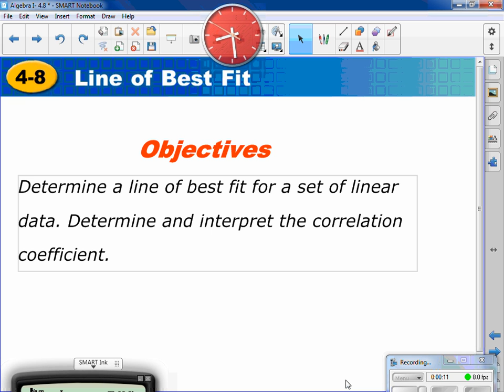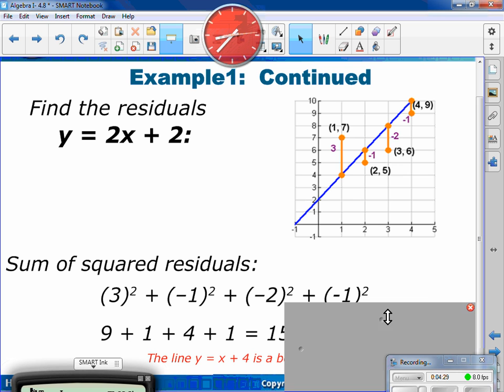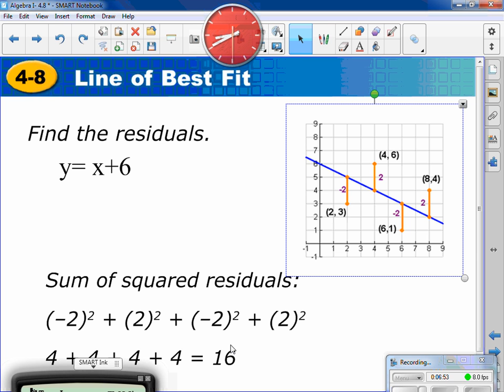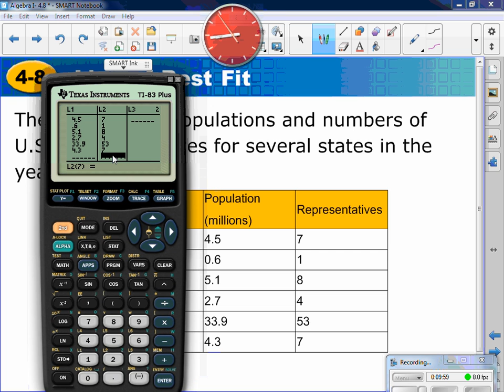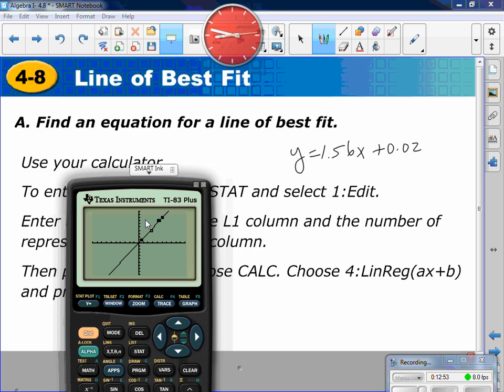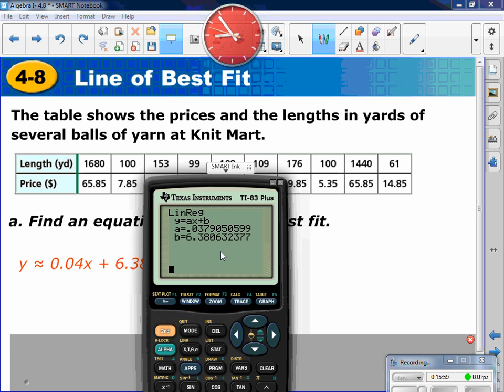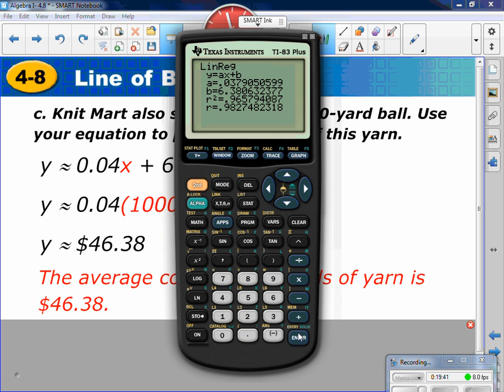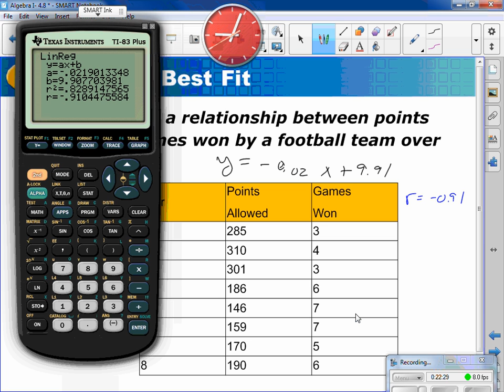Algebra I: 4.8 Best Fit Lines